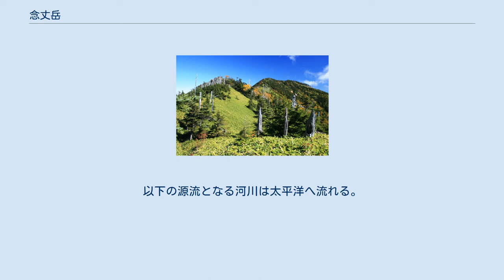念丈岳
念丈岳（ねんじょうだけ）は、木曽山脈（中央アルプス）にある標高2,291 mの山。
 JR東海飯田線高遠原駅の西8.2 kmに位置する。
主稜線は奥念丈岳から南西方向に向かうが、南東方向にも尾根が派生しており、念丈岳はこの尾根上にある。
尾根は念丈岳からは東へ続いている。
山頂部は亜高山帯で針葉樹林やハイマツが分布している。
木曽山脈のハイマツの南限となっている。
山腹にはクマザサや針葉樹林などが分布している。
 念丈岳の登山道から望む池ノ平山の笹原と紅葉 整備されている登山道は2本ある。
1本は松川町からで、鳩打峠を登山口とし、烏帽子岳を越えて登る。
もう1本は松川町南隣の高森町から本高森山・大島山を越える尾根上を歩き、念丈岳まで1本道である。
これらの登山道は、地元の有志のグループが、毎年、笹刈りなどの整備を行っている。
 一方あまり整備されていない登山道としては、飯島町から烏帽子岳の東斜面を経由し、鳩打峠からの道と合流するコースがある。
また、飯田市から松川沿いに林道を車で入り、ザサワ(p1314)と呼ばれるポイントから沢(川)の中から入るルートもある。
沢ヤ好みのルートで川や滝を遡行する。
登山道ではないので時間管理や技術等、十分に注意を要する。
与田切乗越しから右に登って念丈岳に着く。
 念丈岳から奥念丈岳へは与田切乗越しの鞍部を通り笹藪の尾根が続く中を登る。
登山道が不明瞭のため、健脚者向きで一般向きではない。
 近辺には営業山小屋も避難小屋もない。
 念丈岳に登るためには、いずれの登山道を利用するにしても相当時間を要し、夏至付近以外では、健脚者を除き日帰り登山は困難で、山中泊を余儀なくされる。
テント場は、大島山の山頂直下（本高森山寄り）に設けられている。
 なお、水場は、念丈岳と大島山の間の小川で確保できる。
 池山尾根から望む念丈岳周辺の山 北西にある与田切乗越（鳥越峠）が、与田切川と松川との分水嶺となっている。
以下の源流となる河川は太平洋へ流れる。